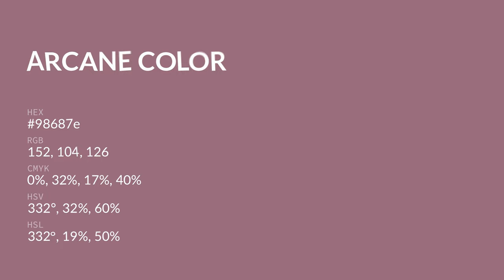Arcane color 98687e hex color - Violet color - Cool color 98687e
What color is Arcane ? 98687e hex color - Violet color - Cool color 98687e

Hex 98687e Color Code is also known as Arcane color.